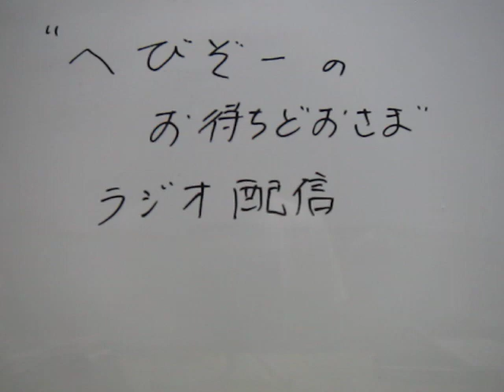【小錦】小錦の突然の不調はどうして起きたのか【大相撲きょうのお八百長】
投稿した動画に収益化の設定はしておりません。